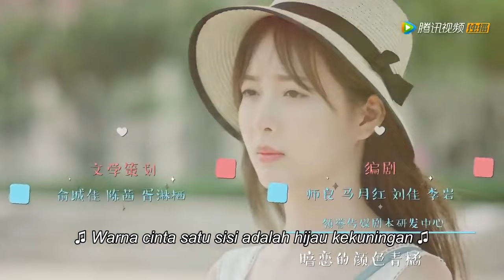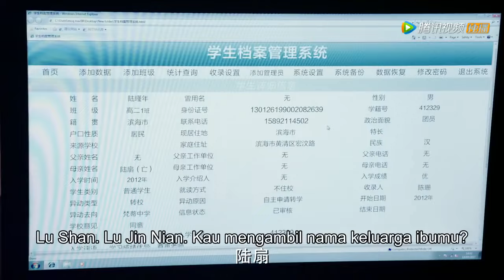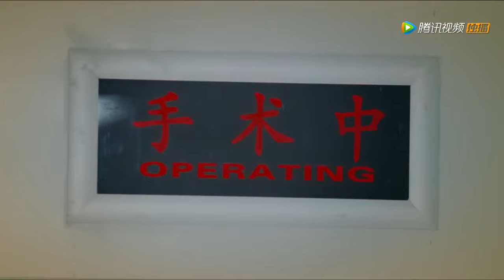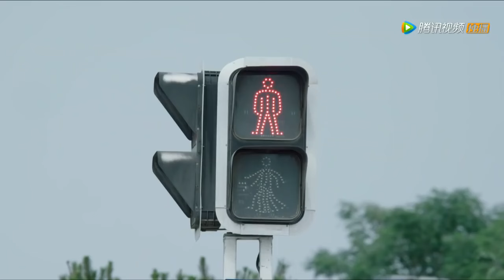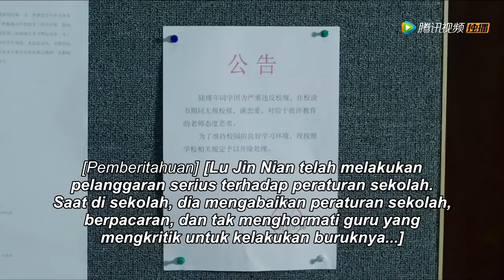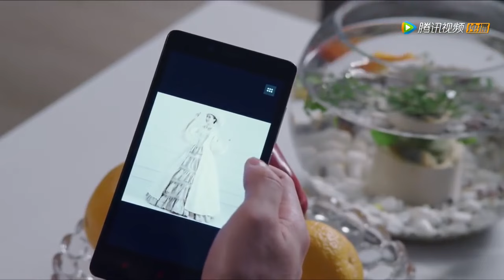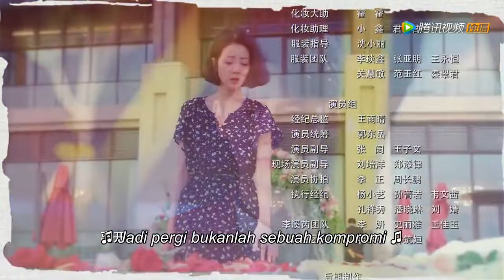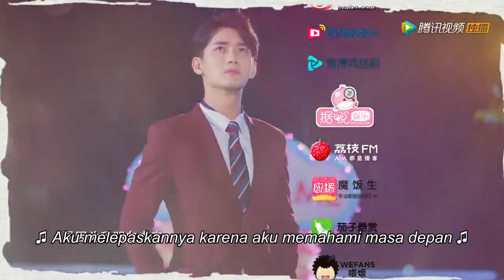【INDO SUB】Istri Palsu Sang Presdir 💖 EP3 | (Balas Dendam Seorang CEO Pada Keluarganya) -KUKAN DRAMA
Sinopsis:
Menceritakan kisah cinta Lu Jin Nian dan Qiao An Hao selama 13 tahun pertama sekali mengenal satu sama lain di sekolah, tetapi kemudian berpisah lagi karena beberapa masalah mereka. Sekarang, Jin Nian adalah raja bisnis hiburan yang tidak dapat didekati sementara An Hao adalah pemula dalam bisnis yang sama. Takdir memungkinkan Jin Nian dan An Hao bertemu lagi dan An Hao akhirnya menjadi istri palsunya.